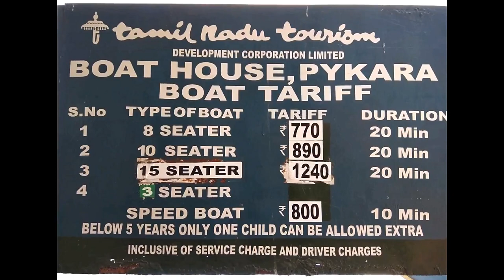Pykara Lake Ooty || VLog || Must visit Place in Ooty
Pykara is the name of a village and river 19 kilometers (12 mi) from Ooty in the Indian State of Tamil Nadu.[1] The Pykara River is considered very sacred by the Todas.[2] It rises at Mukurthi peak, flows northwards, and then turns to the west after reaching the edge of the plateau.[2] The river flows through Murkurti, Pykara and Glenmorgan dams, and forms part of an important hydro-electric power project.
The river flows over a series of waterfalls, the last two of 55 metres (180 ft) and 61 metres (200 ft) being known as Pykara Falls.[2] The falls are approximately 6 kilometres (4 mi) from the bridge on the main road. There is a forest rest house at Pykara. A boat house on the Pykara reservoir is an added attraction for tourists. Pykara boasts well-protected, fenced sholas, Toda settlements, large grassy meadows and good wildlife habitat. The Pykara Dam, falls and reservoir attract many tourists.
We keep uploading motivational videos in Hindi for Success in Life. Our Videos include topics like Inspirational Speech in Hindi, Motivational Hindi Speech, Positive Thinking Videos and Personality Development Training Videos. We will keep posting hindi videos like motivational movies, motivational songs, inspirational, goal setting, confidence building videos. We dedicate this channel to other leading motivational speakers like Shiv Khera, Sandeep Maheshwari, TS Madaan.
We make Videos with Spiritual approach with scientific facts on Motivation, Positive Thinking, Meditation, Career, Relationships, Self Help, and Goals etc which will inspire and entertain you in a positive way. We keep uploading motivational videos in Hindi and English for Success in Life and all about to improve one’s life. Our Videos include topics like Inspirational Speech in Hindi and English, Motivational Speeches, Positive Thinking Videos and Personality Development Training Videos. We will keep posting Hindi and English videos like motivational movies, motivational songs, inspirational, goal setting,
Our mission is to help Hindi speaking viewers to succeed in your personal and professional goals. Our videos train you in
1) Life Skills viz. Human Relations, Self Confidence, Positive Thinking, Anger Management, Stress Management, Time Management, etc.,
2) Spoken English Training: Grammar, Vocabulary, Daily Practice Lessons, idioms, Pronunciation, so that you can speak confidently and fluently,
3) Physical and Mental Health, various health and beauty benefits of vegetables, fruits, nuts, milk products etc. for skin and hair care.
4) Selling Skills viz. Prospecting, Cold Calling, Closing Sales, retail shops, business training etc.
5) General knowledge, Current Affairs, New etc.

Mind Your MIND
Mindyour MIND
Mind YourMIND